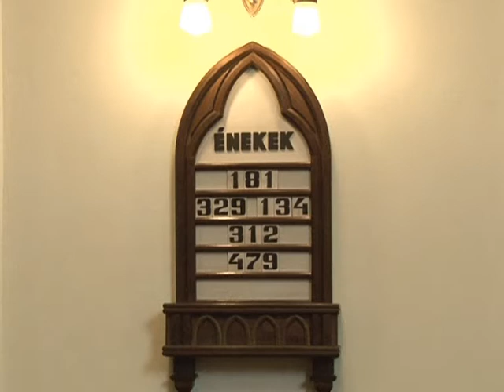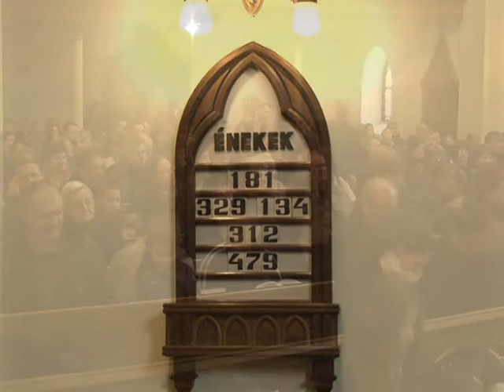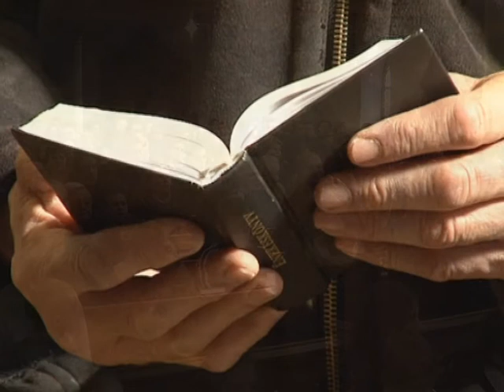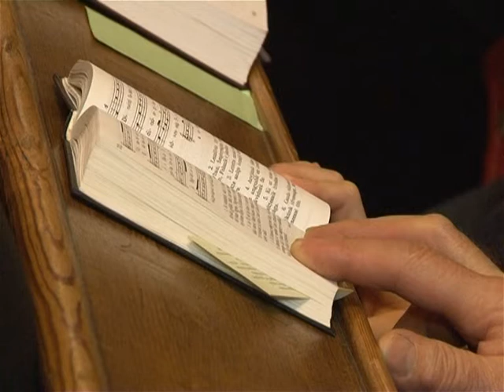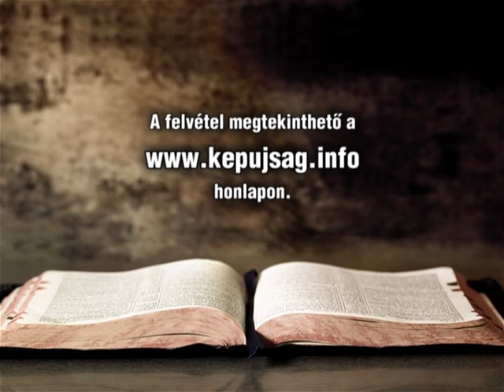Református Istentisztelet - 2015. december 13.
Az Istentiszteleten 16-an keresztelkedtek.
Kaposvár
Református Templom
2015. december 13.
Igét hirdetett: Bellai Zoltán lelkész